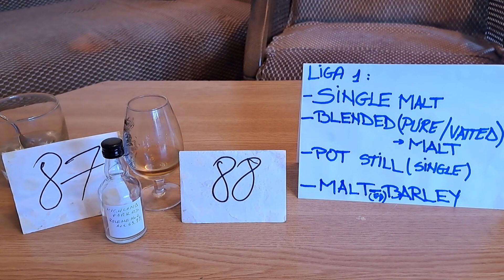Ep.407 Review HIGHLAND PARK,single malt scotch whisky, CASK STRENGTH, batch No.2,(2021) , alc.63,9%